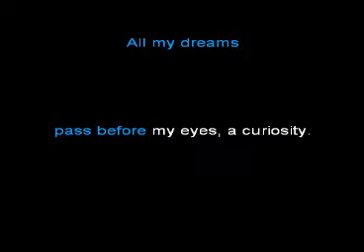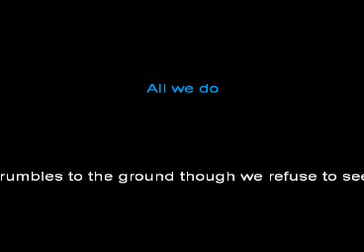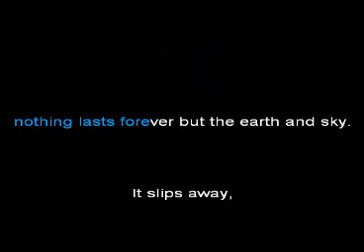Dust in the Wind - Kerry Livgren midi + lyrics